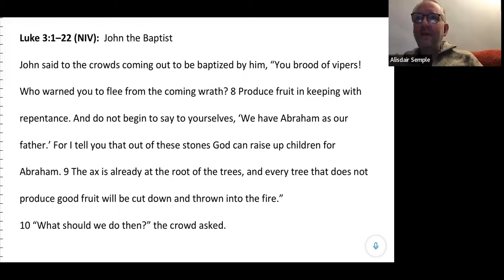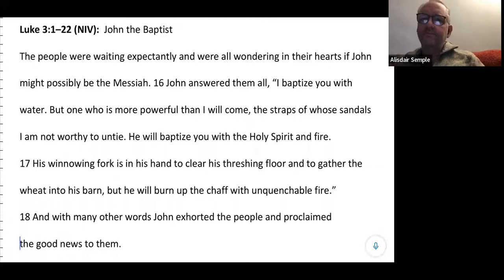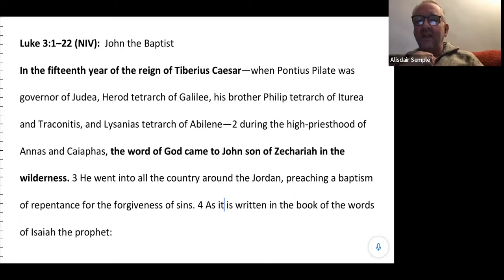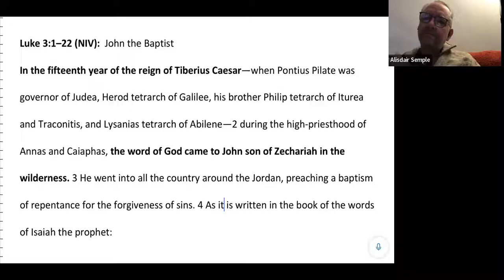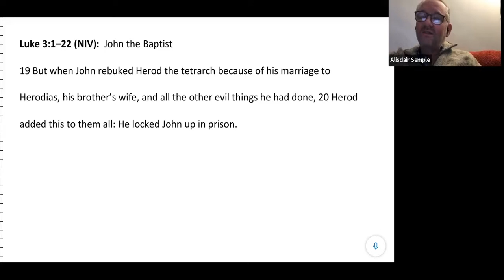Day 10 | 2 February 2022 | Morning Devotional | Luke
Christ Central's morning devotionals in Luke.